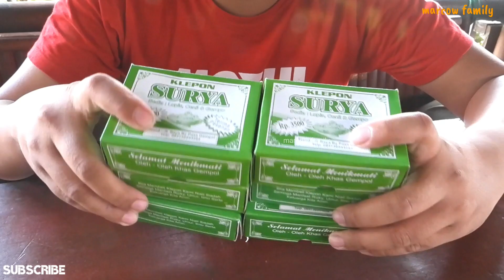UNBOXING "KLEPON"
KLEPON APOLLO PASURUAN TOL LAMA PORONG
 MAP

HARGA 3500

10 RB DAPAT 3 BOX